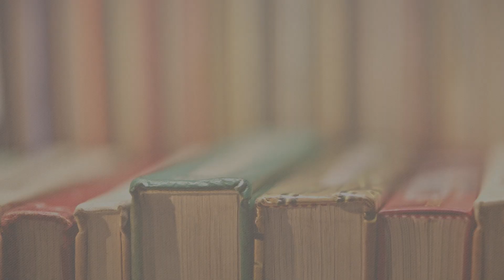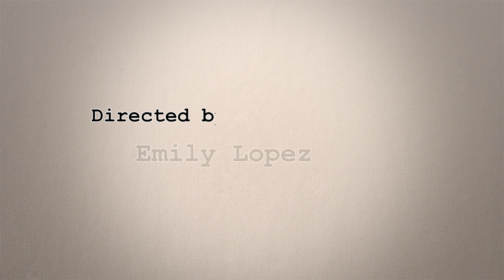Off The Shelf: Margaret Pyterek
Meg is originally from Ontario, Canada. She taught for over 32 years in the public schools in the north shore suburbs. After teaching elementary students, grades K-3, she began teaching at the undergraduate and graduate levels at two universities: National Louis University and the University of Illinois at Chicago. She worked both in the reading departments and in curriculum & supervision. Her favorite class to teach was “The Survey of Literature for Teachers PreK to 12th Grade. “

In 2003, she won the Golden Apple Teaching Award and in 2006, obtained her doctorate from National Louis University. Her research has been in international children’s literature and questioning in the classroom. She also served for two years on the Outstanding International Book Committee of USBBY (United States Board of Books for Youth), that recommends international books for students in the United States.

In 2023, she retired after twelve years at the university level, and is now working on a book about questioning for teaching professionals. In this episode, Meg talks about the literature award committees for children’s and youth books as well as how to prepare a manuscript or illustrations for publication.